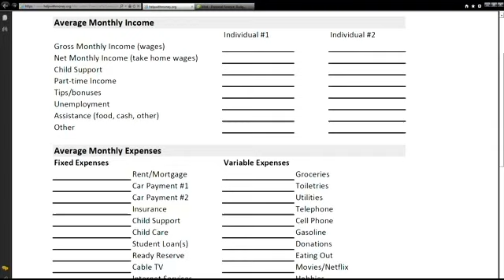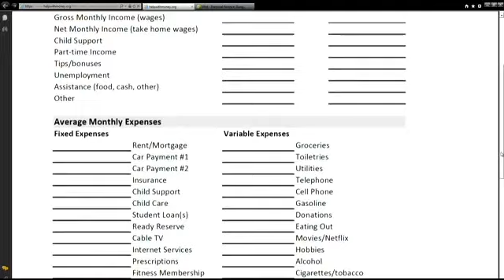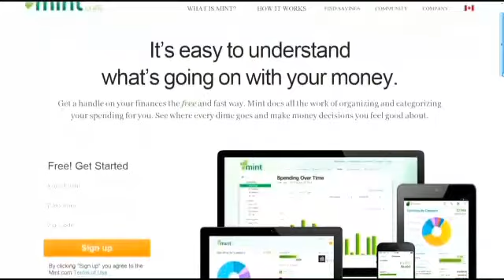Why It's Important To Budget Your Money Part 1